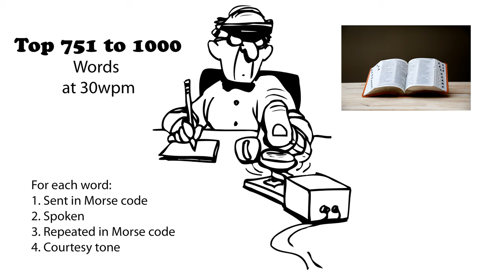Top 751 to 1000 Words 30wpm